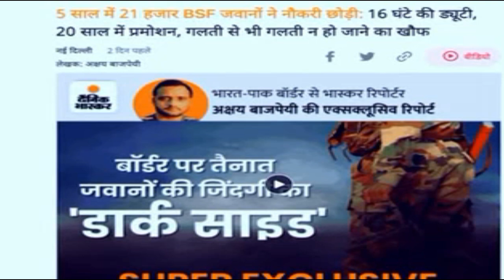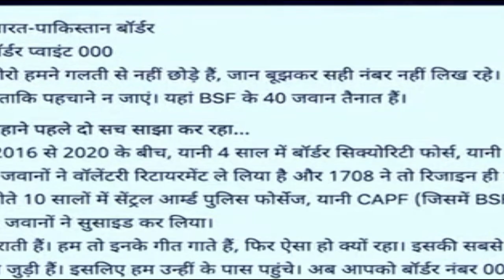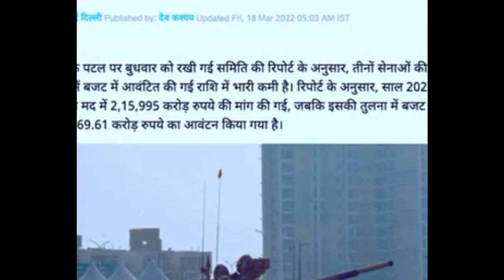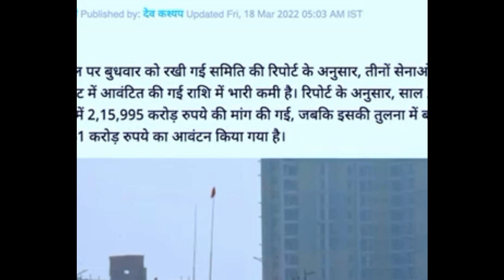Thousands of Indian Army Personals Ready to Quit Their Jobs : Indian Media Exclusive Report